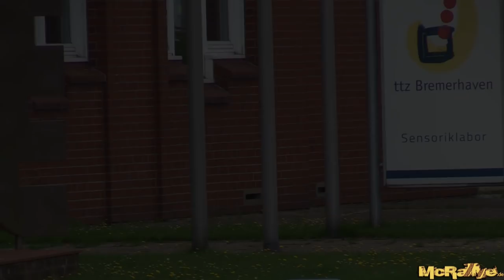Fischereihafen Rallyesprint 2021 [HD]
Highlights vom 1. Lauf des Fischereihafen Rallyesprint 2021 in Bremerhaven

Top 5:
1. #1 Mitsubishi Lancer Evo VI - Oliver Bliss / Fabian Peter
2. #3 Opel Kadett GT/E - Georg Berlandy / Stefan Grundmann
3. #6 Peugeot 306 Maxi - Christian Carl / Joachim Carl
4. #5 Citroën DS3 R3T Max - Björn Mann / Katharina Piotrowski
5. #2 Porsche 911 Carrera - Andreas Dahms / Paul Schubert

Kamera: Canon Legria HF G26 + G40
Mikrofon: Canon DM-100